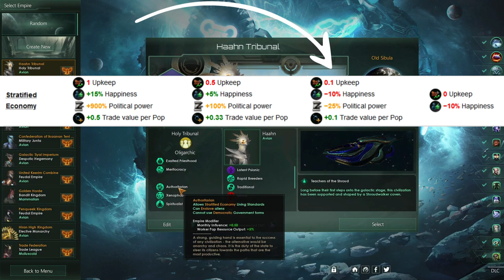Stellaris 3.6 Unity/Psionic Basic Build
Hello my most pious followers. Today I have a new basic build going over a unity/expansion focused build. This build is more so to give new players or returning players a good starting point for a relatively powerful empire that could do well in singleplayer. This can be taken into multiplayer (depending on what settings/origins are allowed) and should be adequate.

I did play this on x3 speed to get the footage quickly so there were some minor errors made during play. You should be able to get to your fist colonies even quicker if playing optimally/have a bit more tech by 2200.

Let me know if you have any suggestions/editing suggestions. I tried adding in some background music for fun this time. Let me know if this is preferred over the empty background music.

0:00 Intro
0:51 Build Overview
5:27 Year 0 Overview
10:18 Year 5 Overview
12:53 Year 8 Surprise Overview
13:41 Year 20 Overview